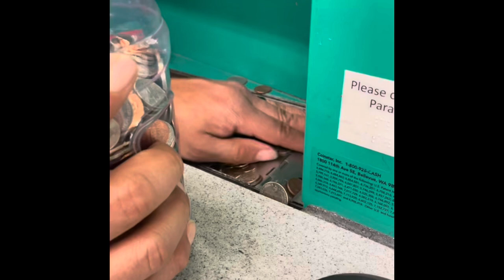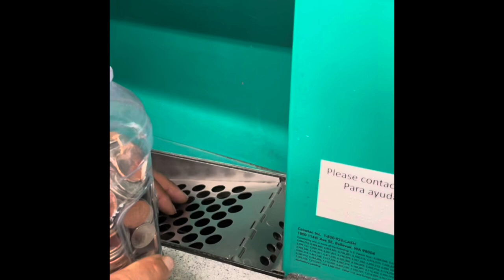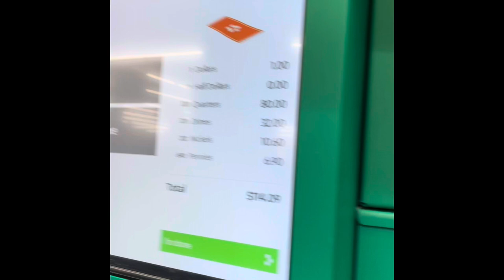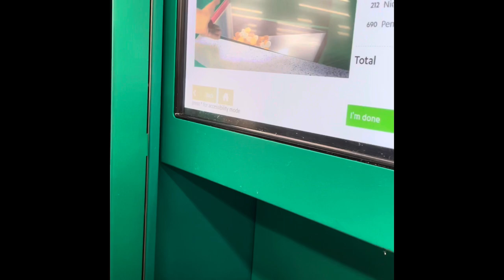Vlog Coin counting machine guess how much money we had?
Watch Antoine and Tiffany count there coins they been saving in there penny jar!